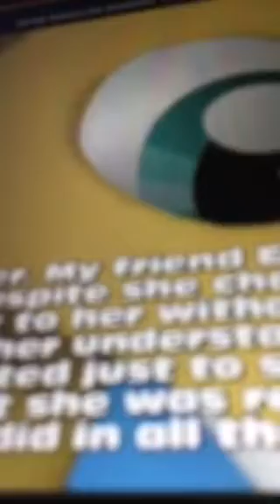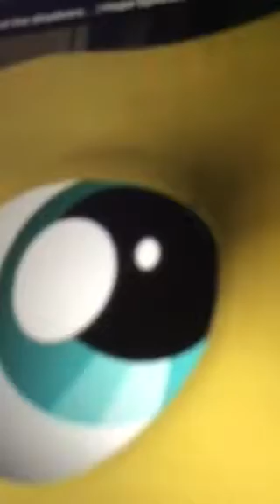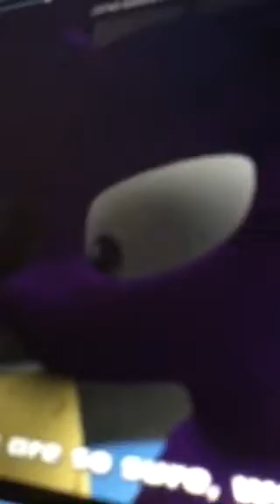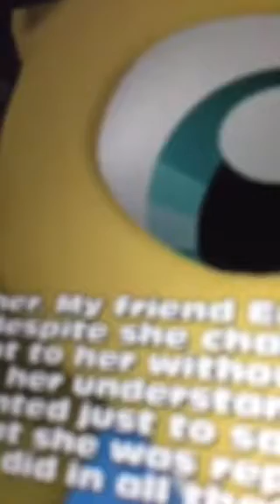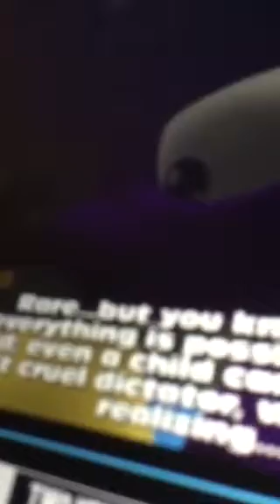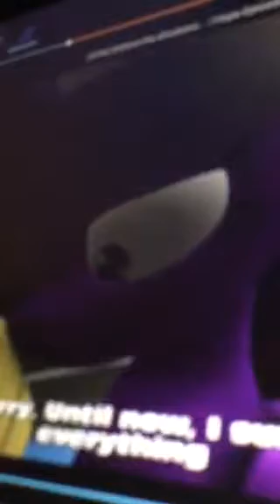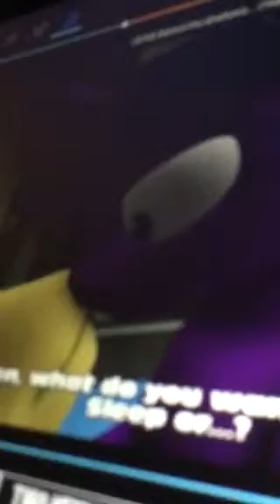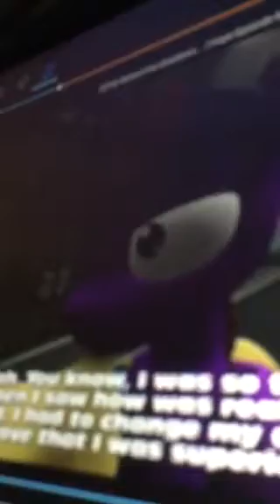Brutalight and flash together on their bed